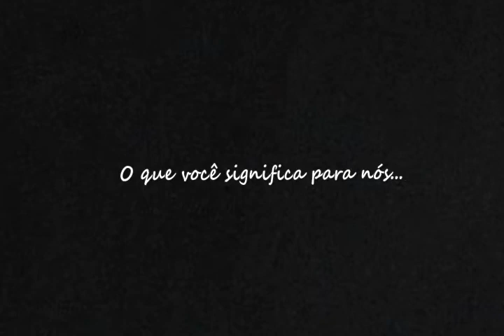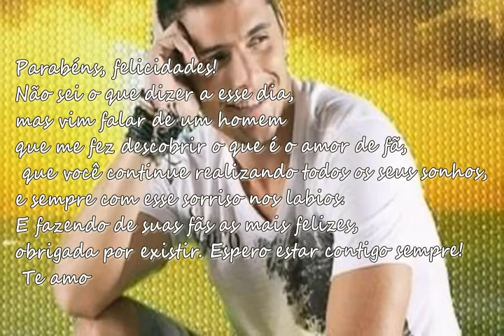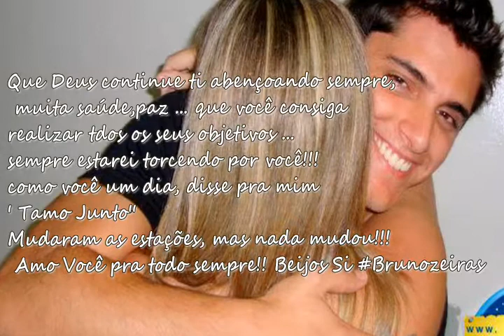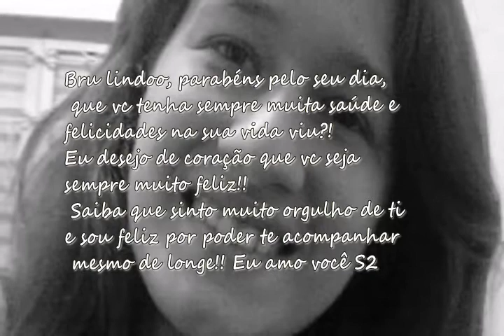Feliz Aniversário Bruno Gissoni 2013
Uma pequena homenagem ao ator.
09/12/2013
Tribo das Brunozeiras - TDB

Musicas: Mirrors (Justin Timberlake) - Boyce Avenue feat Fifth Harmony
Gravity - John Mayer